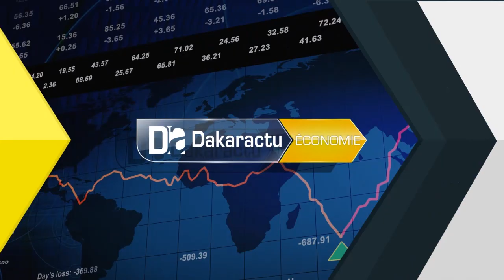Crédit hôtelier/Agences de voyage: " le ministre a été réceptif à leurs préoccupations